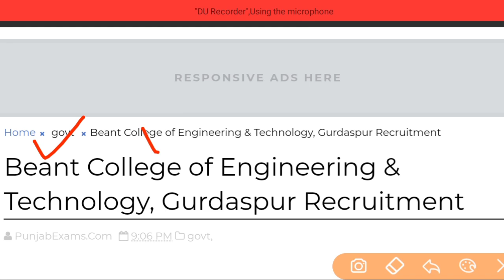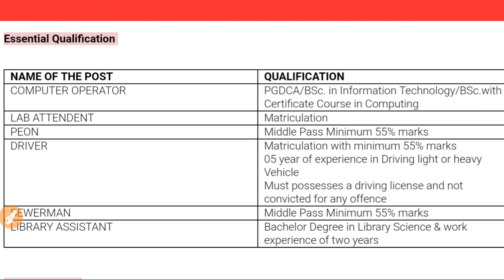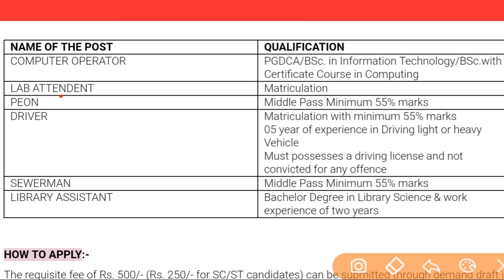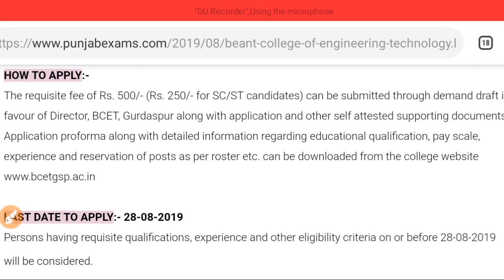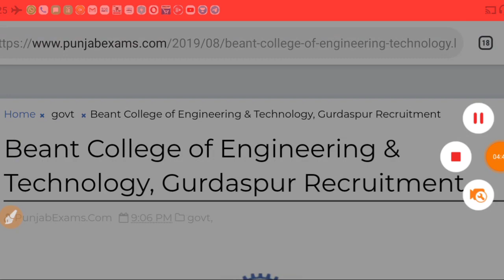Punjab Recruitment Out/ 25 Posts / Check Full Details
Beant College of Engineering & Technology, Gurdaspur has given a notification for the recruitment of 25 various vacancies for regular basis. Those candidates who are interested in vacancy & completed all eligibility criteria can read the notification and apply